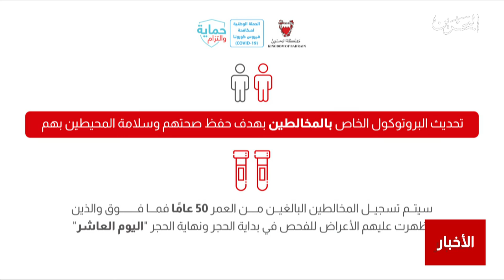البحرين مركز الأخبار : د.عادل الصياد يؤكد أن وقف التجمعات يؤدي إلى عدم إصابة 70% من الحالات اليومية